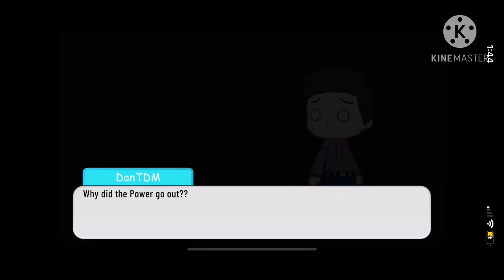YouTubers in a house for 24 Hours (Part 1)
WilburSoot
TommyInnit
UnspeakableGaming
Jacksepticeye
DanTDM
CrankGameplays